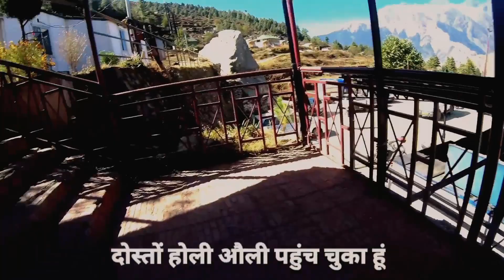Badrinat To Auli Uttrakhand | auli travel trip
hi my name is umesh chand pandey,I live in East Delhi,I love bike riding,long distance riding,camping,cooking,and I do traveling in a simple way,no show off,only real thing,I love to makes vlog on my traveling life also sharing my experience through the vlog
If you liked our video then please do like, subscribe, comment and share as much as possible and don't forget to hit that bell button so that you never miss our videos

1)This video has no negative impact on the original works (It
2)This video is also for technology knowledge purposes.
3) It is not transformative in nature.
4) I only used pics and pieces of audios to get the point across

my YouTube channel all video link

/UCDZylVcp8hJ1X41nn4k7g2w

Umesh Pandey vlogs some other interesting video

need support if you want to support

so much stuff i use
my camra

my tent for two men

my tent for 4 men

my air bed mat

my bad air pump

my bike air pump

my power bank charger

the gloves of my hands

my elbow guard

my saddle bag

my tripodn

my GoPro tripod

my humble tripod

my camping chair

my camping thermos
in